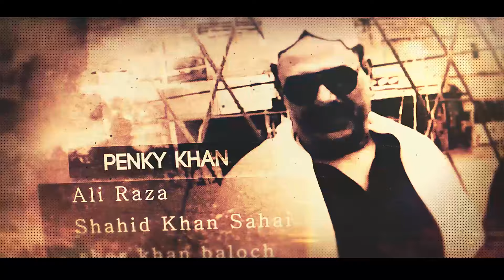Actor Part 8 Ditrect By Sher Khan Baloch